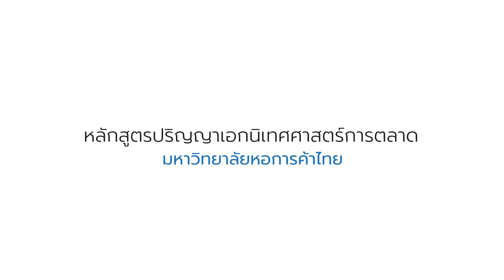DMarComm UTCC - สัมภาษณ์ ดร.มนวดี ศิริเปรมฤดี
อาจารย์ และเจ้าของสตูดิโอออกแบบ